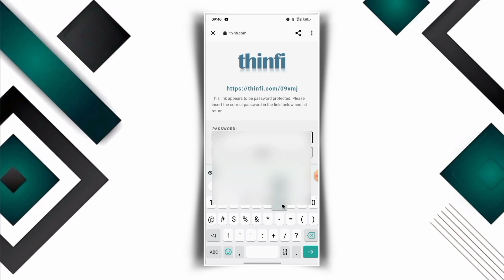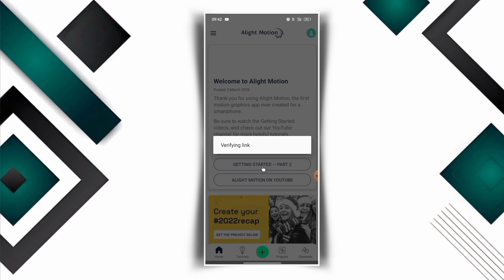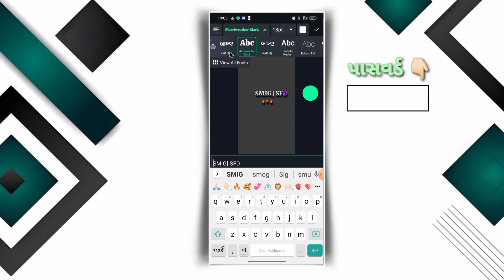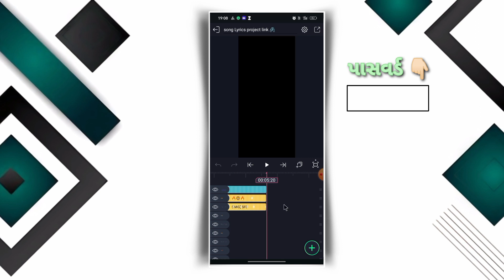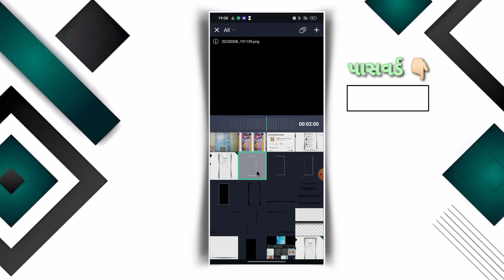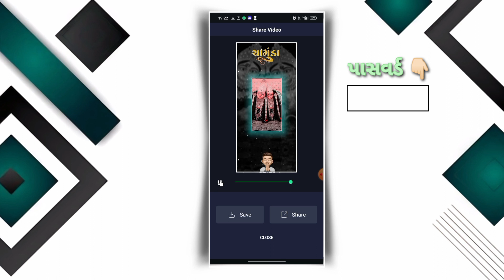New Trending Chamunda Ma Status Editing Alight Motion 🌠🔥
Channel 💚

                      ♻️ app ♻️

✔️favourite songs name and I " || make WhatsApp Status Editing For you . Love You Friends🧡

✨️... આવા નવા ટ્રેનિંગ ગુજરાતી સ્ટેટસ એડીટીંગ જોવા માટે અમારી ચેનલ ને લાઈક શેર અને સન્સ્ક્રાઇબ કરવાનું ભૂલતા નહીં ...🌹💐

બધું મટીરીયલ ડાઉનલોડ કરો મિત્રો પાસવર્ડ બે - બે અંક કરીને ચાર અંકનો પાસવર્ડ હશે જે વિડિઓ માં મળશે

Aʟʟ Mᴀᴛʀɪyᴀʟ Lɪɴᴋ 🖇️

Eꜰꜰᴇᴄᴛ Pʀᴏᴊᴇᴄᴛ Lɪɴᴋ 🖇️

Sᴏɴɢ Lyʀɪᴄꜱ Pʀᴏᴊᴇᴄᴛ Lɪɴᴋ 🖇️

Tᴇx Fᴏɴᴅ Lɪɴᴋ 🖇️

   ♻️ Your Queries♻️

alight motion
motion 2023
gujarati status editing alight
motion new
gujarati status editing video
gujarati instagram status
new gujarati status editing alight
motion
new gujarati status editing 2023 alight
Status tutorial
chamunda maa status editing alight motion
meldi maa status editing alight motion
alight motion video editing mataji na

Name: Nitav Thakor